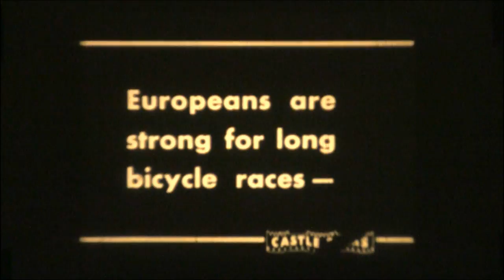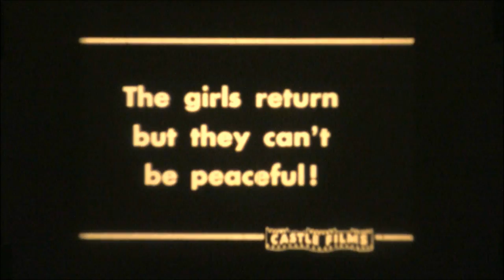Thrills on Wheels - Castle Films 1950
From my grandfather's home movie collection - an 8mm short movie called "Thrills on Wheels"  (film has no sound, music chosen from suggestions made by YouTube uploader)